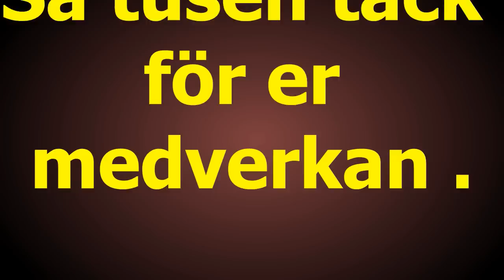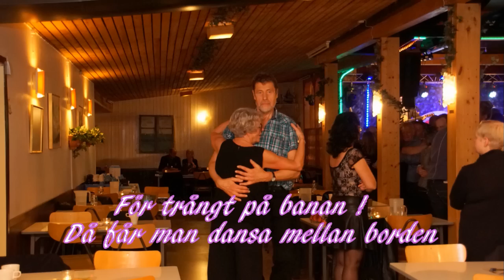Tallparkens Fredags Dans den 12 feb 2016 musik Donnez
Musik Donnez
Foto G Månsson
Regi 52fritte